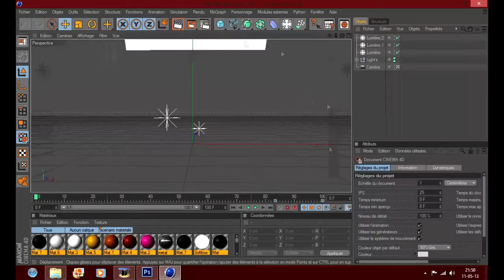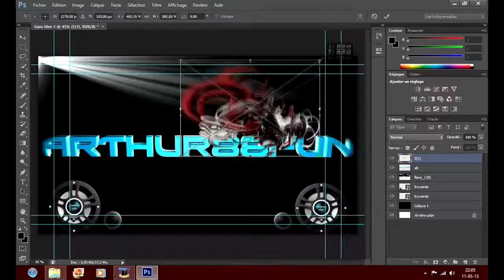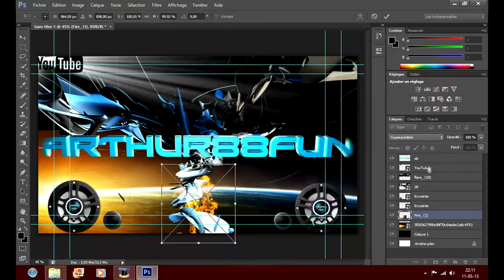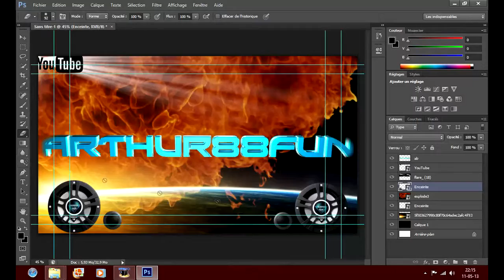arthur88fun - Speed art 4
Speed art 4